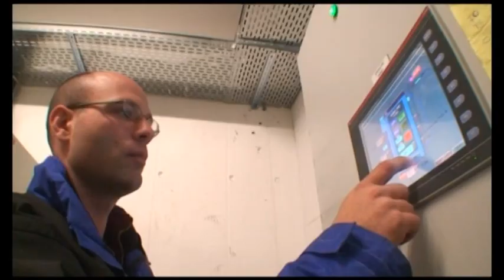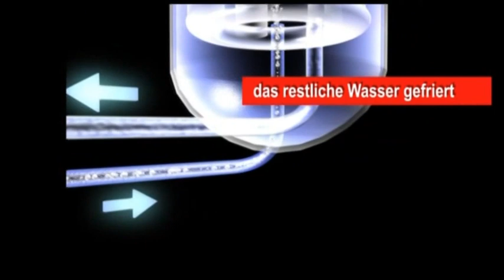IDE All Weather Snowmaker Deutsch